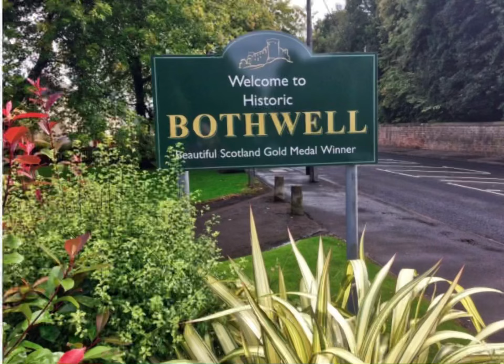Uber life, taxi tours, Bothwell heading to Glasgow